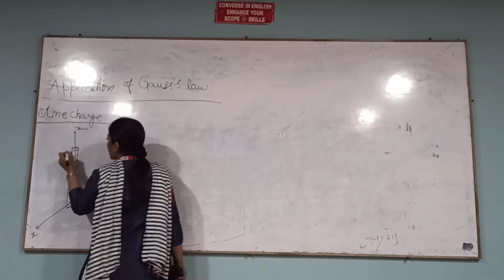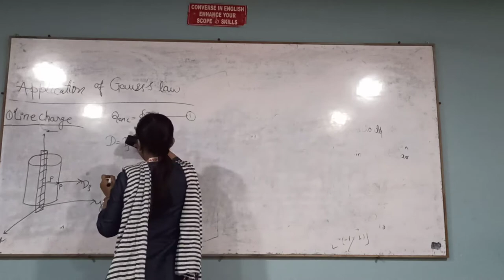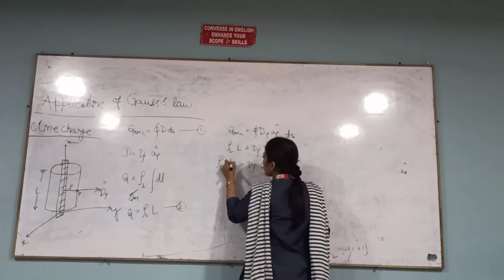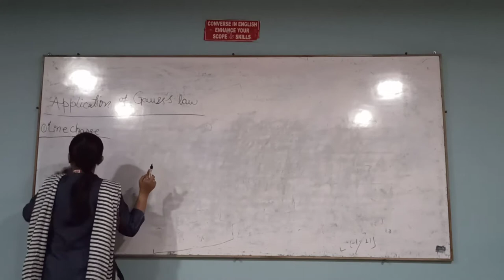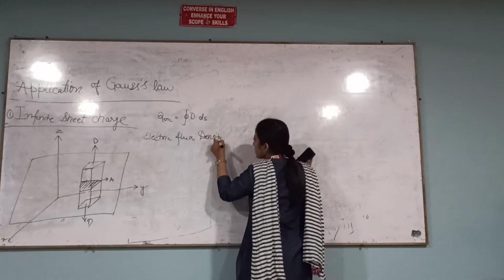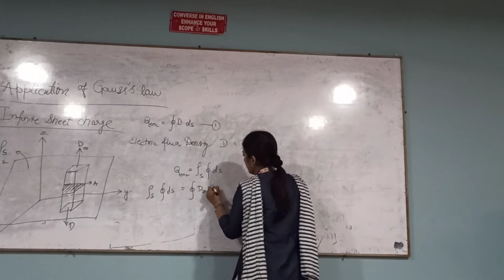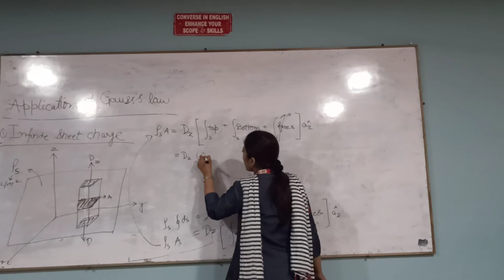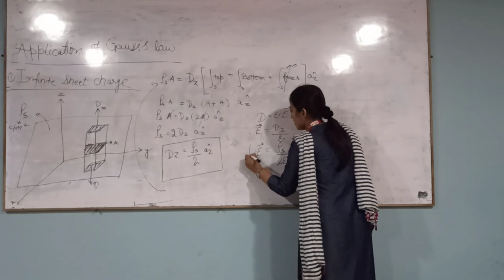APPLICATION OF GAUSS'S LAW II